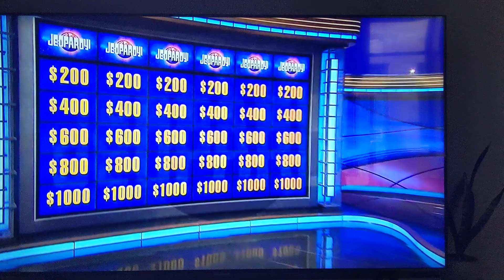Levar Burton hosts Jeopardy!